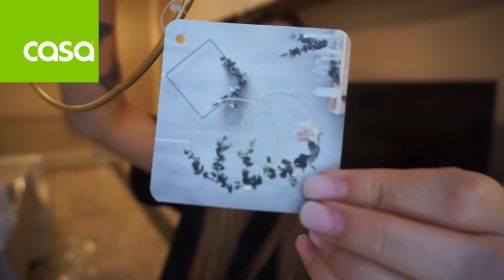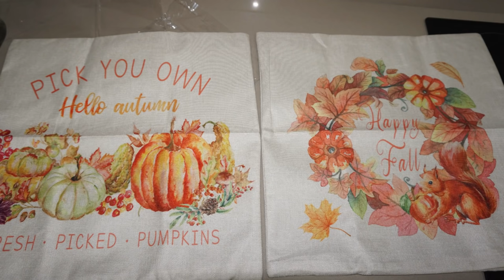SÚPER HAUL DECORACIÓN OTOÑO🍄 🍁 🍂 (ESPAÑA) // HELENAGARCÍA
HOLA, CHICAS SI SOIS UNAS ENAMORADAS COMO YO, DE LA DECORACIÓN DE OTOÑO Y OS ENCANTAN LAS DECORACIONES QUE HACEN LAS YOUTUBERS DE EE.UU  Y VIVÍS EN ESPAÑA, OS TRAÍGO UN VÍDEO LLENO DE IDEAS Y SITIOS DONDE COMPRAR Y QUE OS QUEDE LA CASA GENIAL. OS DEJO A CONTINUACION LOS LINKS DE TODO LO QUE OS ENSEÑO EN EL VÍDEO: TIENDAS COMO SHEIN CASA ALIEXPRESS O TEDI:

CALABAZAS PEQUEÑAS: